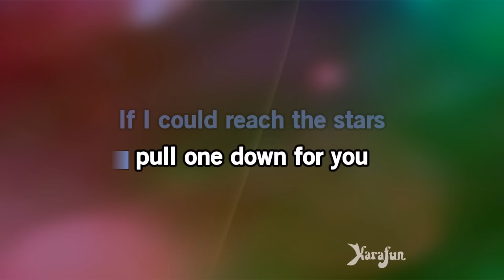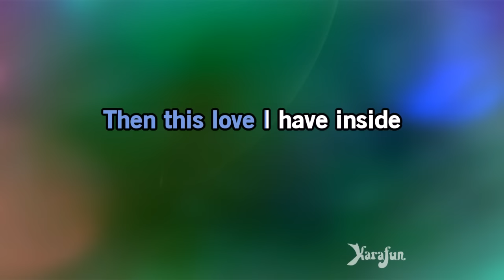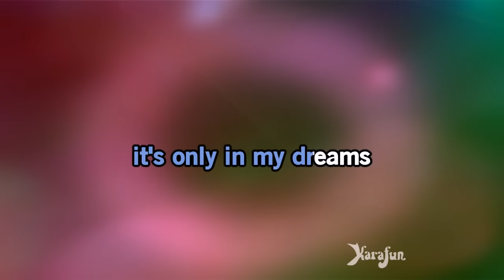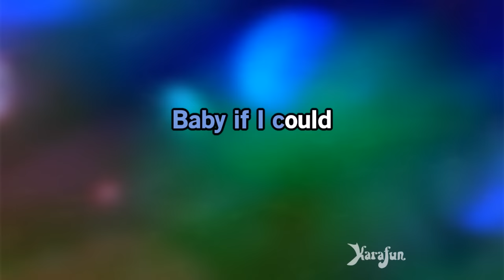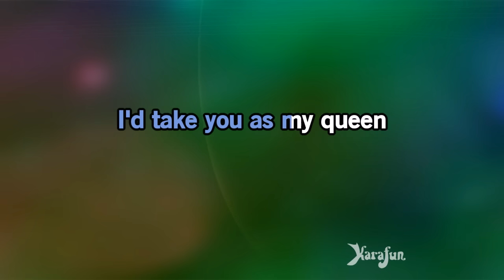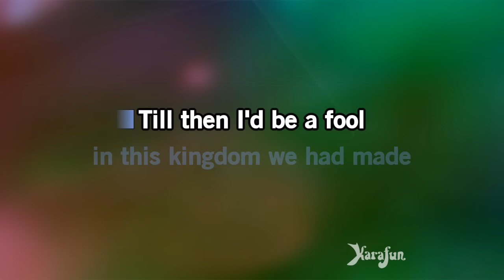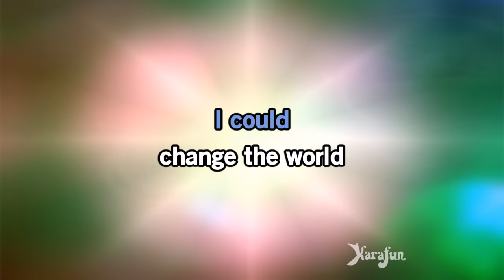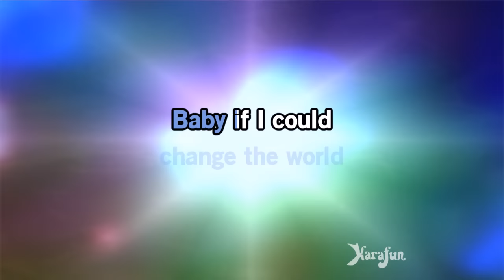Change the World - Eric Clapton | Karaoke Version | KaraFun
ℹ️ This version contains a low volume vocal guide to help you learn the song. The karaoke version without the vocal guide is available This recording is a cover of Change the World as made famous by Eric Clapton. This version is not the original version, and is not performed by Eric Clapton. This instrumental/playback version contains a vocal guide, the lyrics and backing vocals.